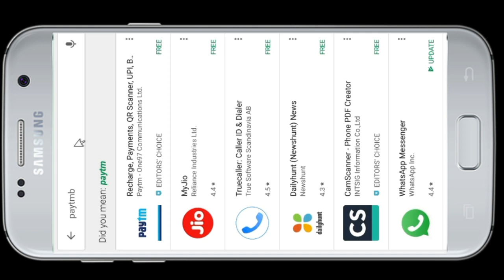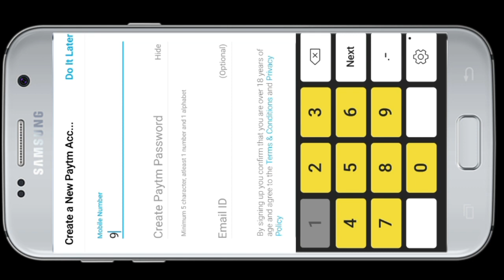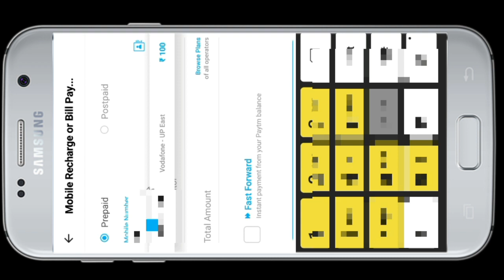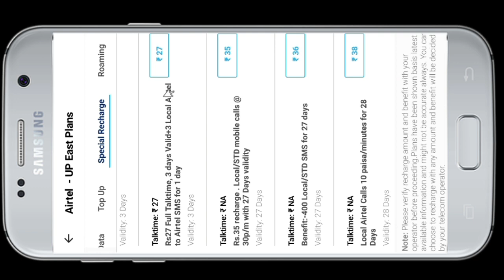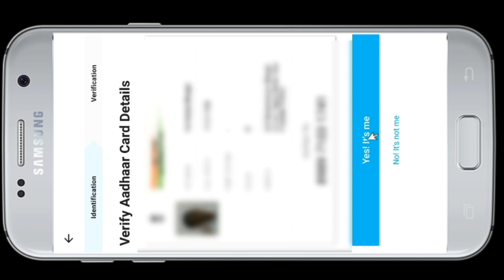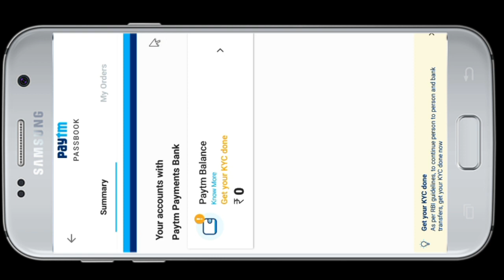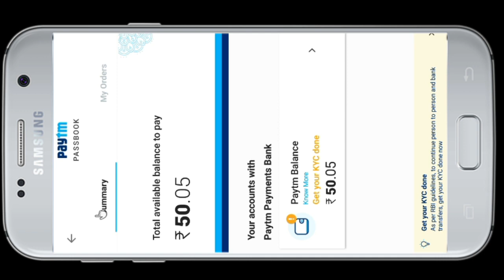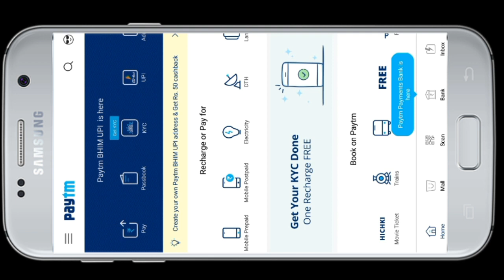Send Mb Data India (Saudi Arabia Dubai Baharin Oman Qatar Kuwait Se Mb Data Transfer India 2018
Namaskaar Dosto, is video mein maine aapse Dubai saudi Arabia Qatar Oman baharin Kuwait se Indian mobile number mb data transfer  ke baare mein baat ki hai aap mein se bahut se viewers ne mujhse pucha hai ki saudi Arabia Dubai oman baharin Qatar Kuwait se mb data transfer  kaise karte hai ke baare mein baat ki hai aap mein se bahut se viewers ne mujhse pucha hai. Mujhe umeed hai ki yeh video aapko pasand aayega.

About : Online Banking  is a YouTube Channel, where you will find technological videos in Hindi, New Video is Posted Everyday

hou to Transfer mb data transfer form Indian

how to zain se Indian mb data transfer,

how to mobily se Indian Transfer mb data

How to stc se Indian Transfer mb data

Saudi Arabia India Mb Data Transfer 2018

Online  Saudi Arabia India mobile number Recharge 2018

Qatar se India mobile number Mb Data Transfer India

Online Mobile transfer India  Qatar se

Dubai se mobile recharge India 2018

Online transfer Mb Data Dubai se

Dubai se mobile recharge India

Dubai md Data Transfer

2018 me New Update  Mb Data Transfer India

Online Banking

Online Banking channel

Banking channel

Online

Online Banking channel Data Transfer India